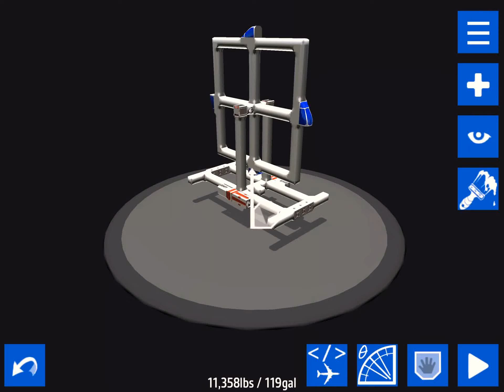Spinner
All o Rama